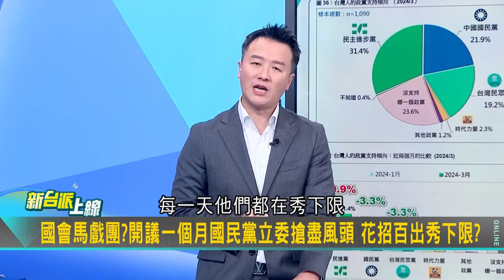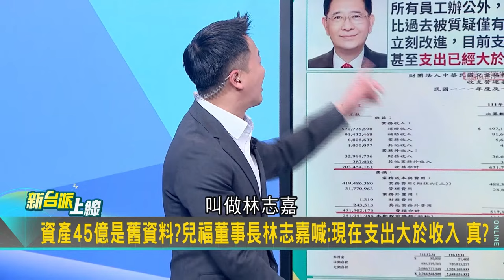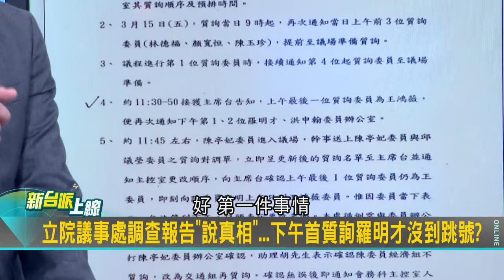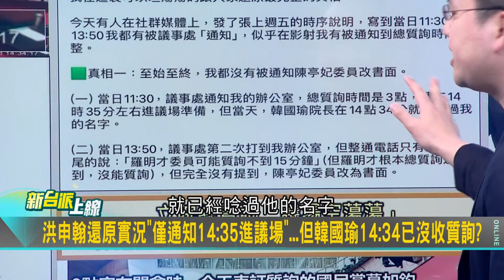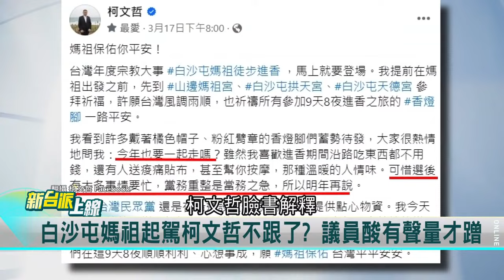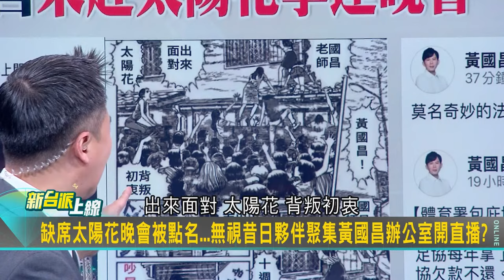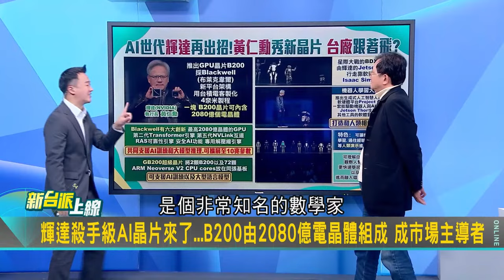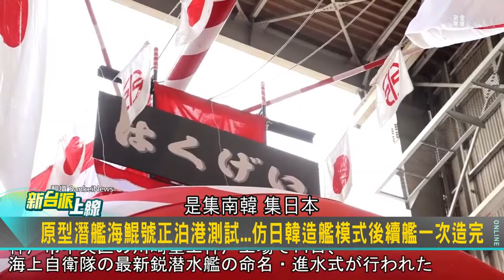好吃一直吃? 韓國瑜光速唱名下班遭炎上 趙怡翔大酸"怪水煎包太厲害" 李正皓主持到一半突拿真品現場開吃 大歪樓讚: 一顆28元也划算｜李正皓 主持｜【新台派上線 完整版】20240319｜三立新聞台